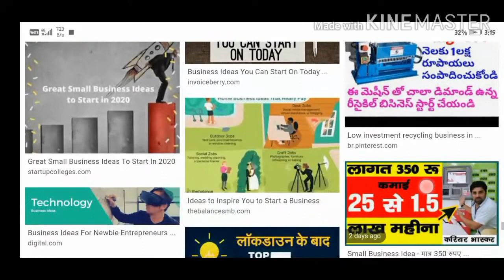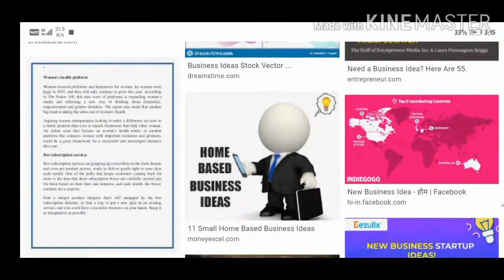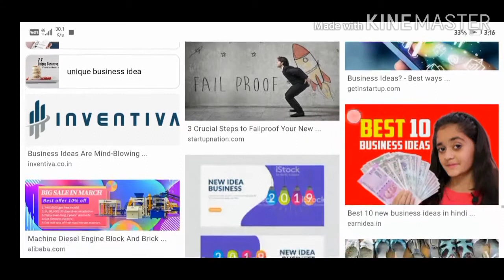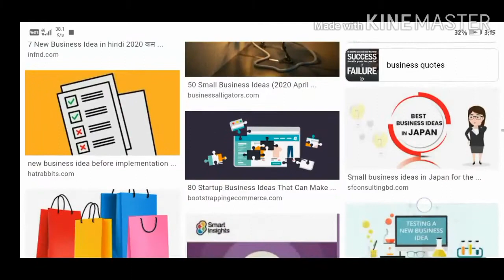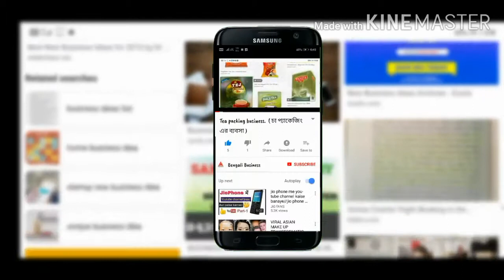সেরা পাঁচটি নতুন ব্যবসার আইডিয়া | top 5 new business idea | 2nd part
বন্ধুগণ এই ভিডিওতে আমি আপনাদের টপ ফাইভ কিছু নতুন ব্যবসার আইডিয়া দিয়েছি।

হোলসালে চায়ের ব্যবসার ভিডিও

Top 10business
The 5 Most Profitable Small Businesses in Bangladesh
5 Business Ideas In Bangladesh with Low Investment
5 Business Ideas In Bangladesh
The 5 Most Profitable Small Businesses